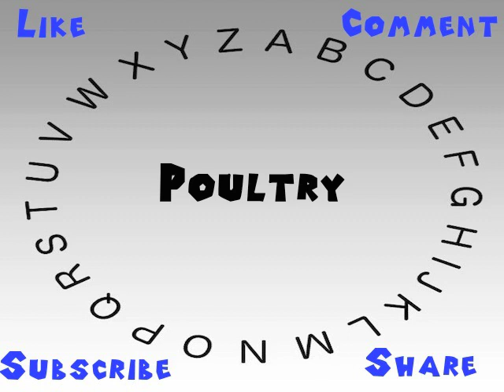How to Say or Pronounce Poultry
This video shows you how to say or pronounce Poultry.

How accurate does it say Poultry? How would you say Poultry?